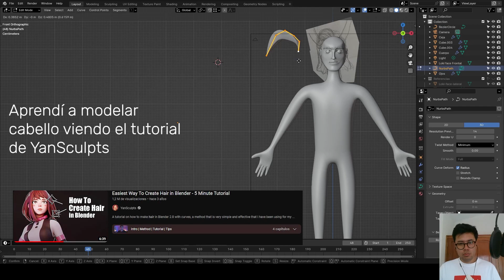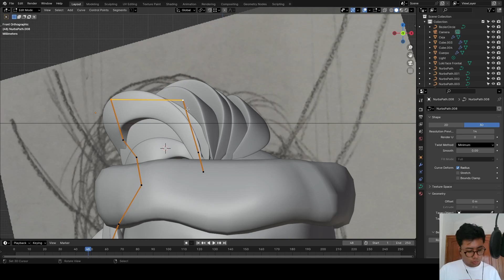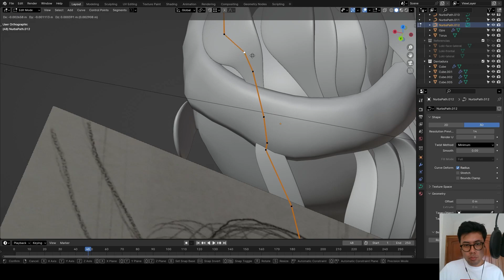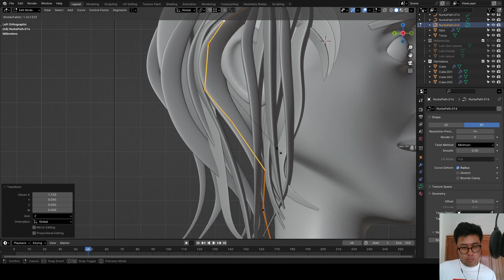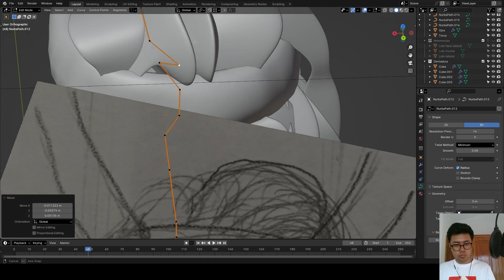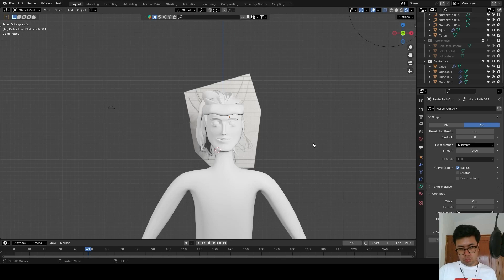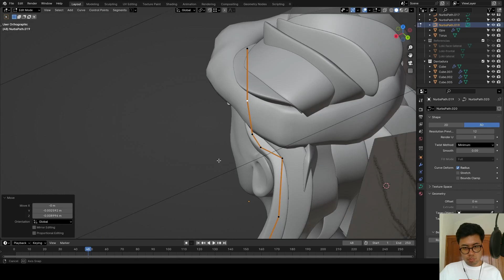Modelando cabello (Timelapse)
Hola amigos les comparto un Timelapse de como he modelado el cabello para el personaje que ando aprendiendo a  crear saludos! :D